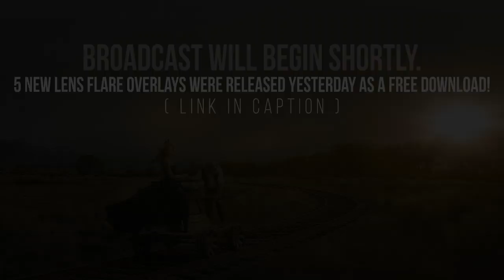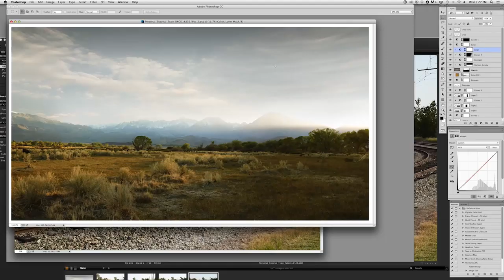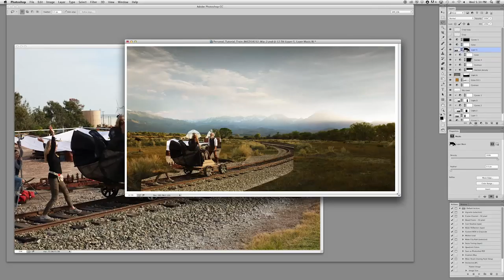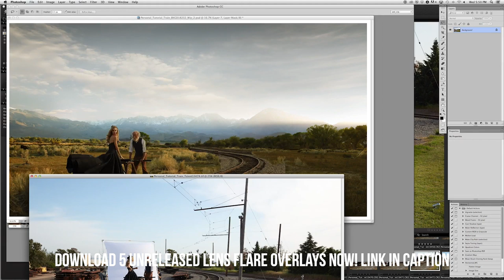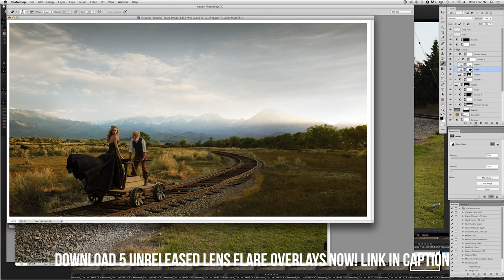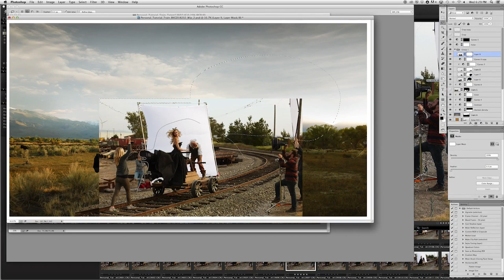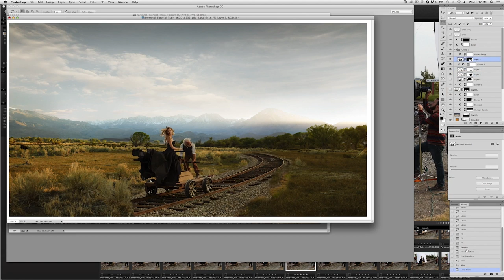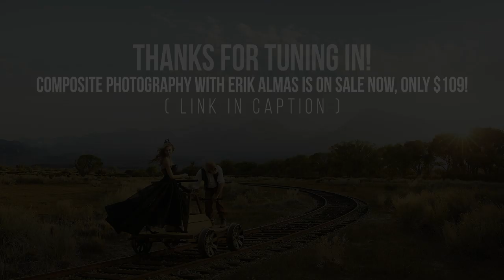On Location Photo Shoot with Erik Almas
Go on location with photographer Erik Almas shooting subjects to later be composited into one epic scene. This full tutorial is available and on sale now for only $109

Check out this comprehensive tutorial and our entire advanced online education library from PRO EDU

Explore Our Unlimited Plan and watch 40+ photography, retouching, and filmmaking tutorials, get exclusive access to subscriber only courses, discounts, free content, and get member benefits from the top educators in the world

ABOUT PRO EDU:

PRO EDU celebrates the priceless knowledge of working professionals by sharing the secrets of their experiences through online tutorials in photography, filmmaking, retouching, color grading, and post-production. Our students are photographers, graphic designers, retouching artists, filmmakers, and other creative entrepreneurs who desire to apply these transformative lessons to invent (and reinvent) their own business and artistic success. All of our instructors convey their invaluable knowledge through our comprehensive online tutorials revealing the secrets of their success in business.